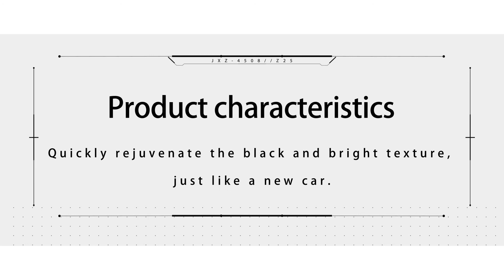Allplace Car Interior Renovation Spray